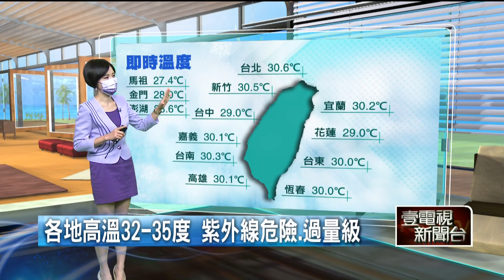熱到爆！ 宜蘭飆破36度 下週三變天防劇烈降雨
今（9）日今各地晴朗炎熱，各地高溫普遍可來到32至35度，氣象局也發布高溫特報，提醒中午前後宜蘭縣近山區或河谷為「橙色燈號」，有連續出現36度高溫的機率，戶外活動請注意防曬並多補充水分以預防中暑。此外，未來一周持續受到太平洋高壓影響，天氣沒有太多變化，各地大多維持高溫炎熱、午後雨的天氣。